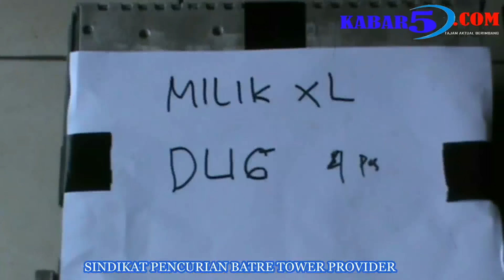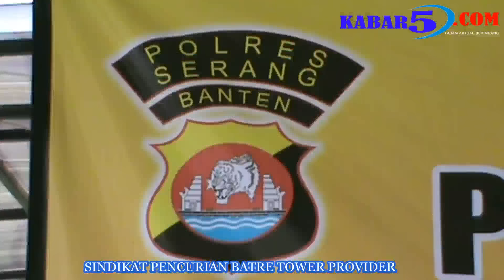Sindikat Pencuri Batre Tower Dilumpuhkan Polisi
Sindikat pencurian Batre Tower diringkus Satuan Polisi Reserse Kriminal (Sat Reskrim) Polres Serang. Tiga dari tujuh pelaku yang mencoba melawan, terpaksa dilumpuhkan dengan timah panas di bagian kaki. Simak video selengkapnya.